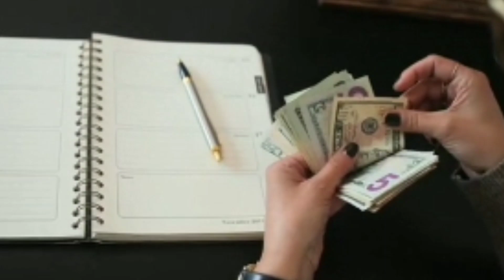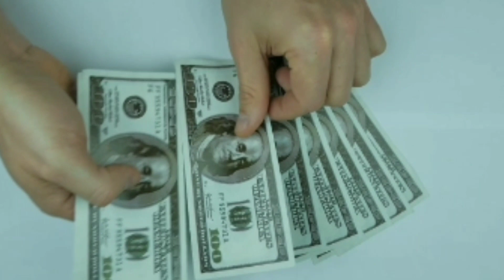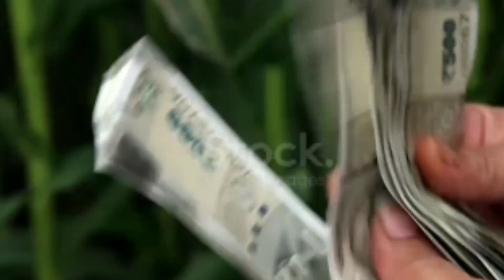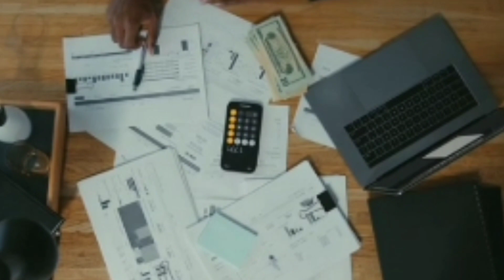The Govt will give the money to the farmers Odia ।। ଓଡ଼ିଶା ସରକାର ଚାଷୀଙ୍କୁ ଦେବେ ଟଙ୍କା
Your Queries-

farmer support money
e farming odisha
govt scheme in odisha
odisha news
govt schemes
farmin odia
farmers scheme in Odisha
new scheme by odisha govt
central govt loan schem
farm in odisha
government schemes
goat farming in odisha
govt farming in in odisha scheme
odisha government loan scheme
govt scheme
Odisha scheme farmers
fish farming in odisha scheme
government scheme
dairy farming in odisha schemegovernment schemes 2023latest government schemesOdisha farmer scheme money